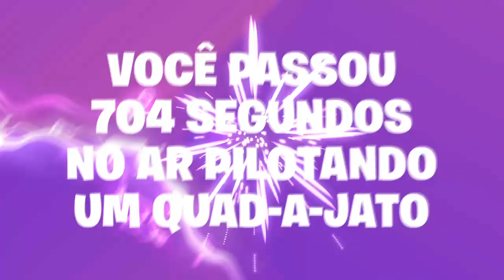HOMENAGEM INCRÍVEL DA EPIC, OBRIGADO!!! = FORTNITE